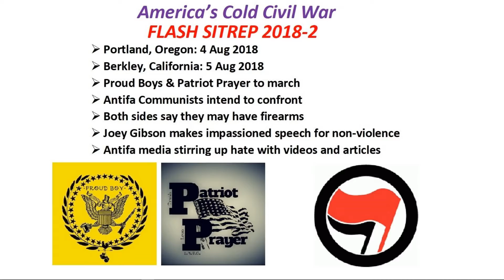America's Cold Civil War - FLASH SITREP 2018-2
Possible clash between Antifa, Communists, Proud Boys, and Patriot Prayer on the 4th of August 2018 at Portland and 5th of August 2018 at Berkley.